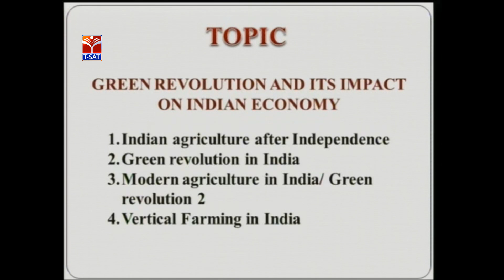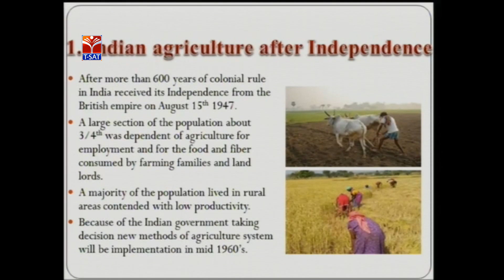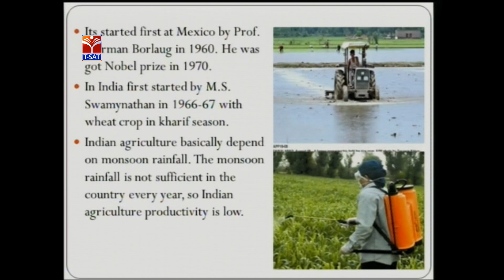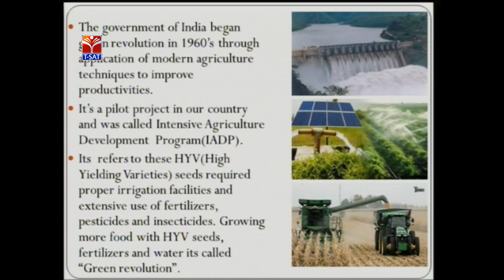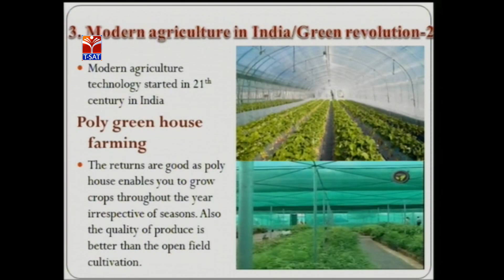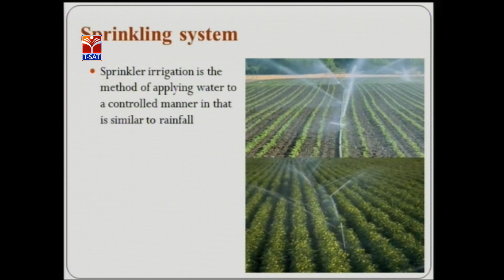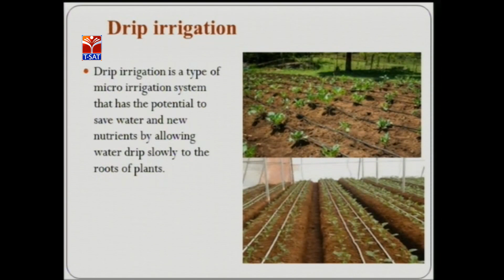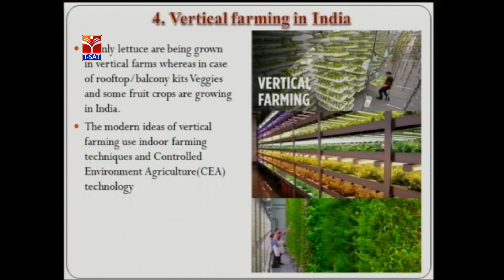TTWREIS || Economics - Green Revolution || Live with M.Pratyusha